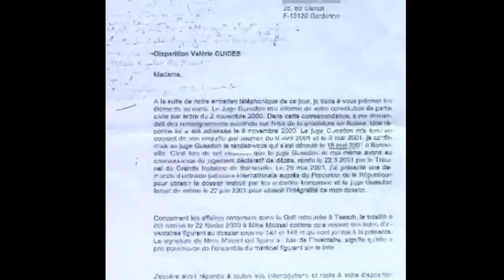Valérie Guigues et Francis Mousel : Les disparus de Zermatt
Valérie Guigues et Francis Mousel ont disparus de Zermatt en janvier 2000, mais rien n’indique que le couple se soit rendu dans la station valaisanne.
Alors pourquoi ce couple est-il porté disparu à Zermatt ?
Ce qui ressemble à un banal accident de montage n’est-il pas en fait un meurtre maquillé ?
Le seul indice de cette affaire la rend encore plus étrange.

Sources :
Les archives du Nouvelliste (Editions du 16 janvier 2004, 15 septembre 2007, 5 février 2011 )